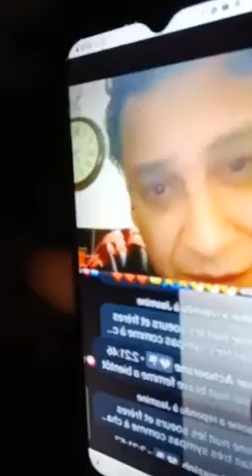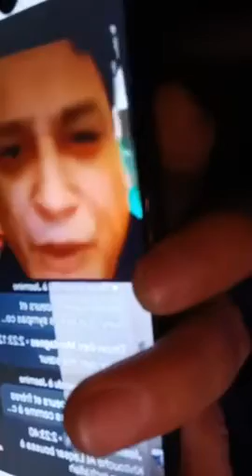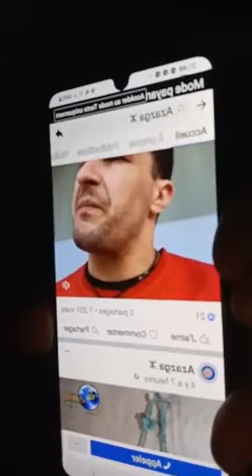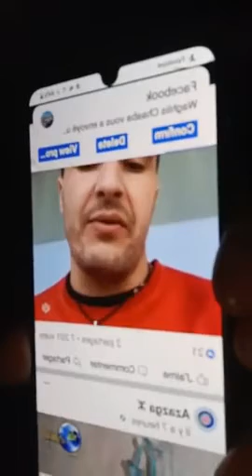Amirouche chanteur kabyle live 2022 contre le MAK et Rackad